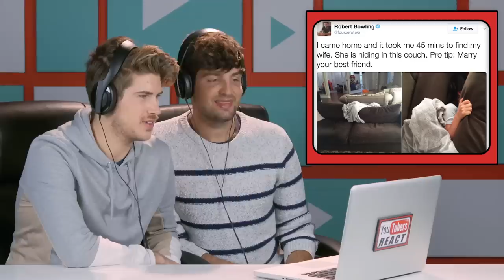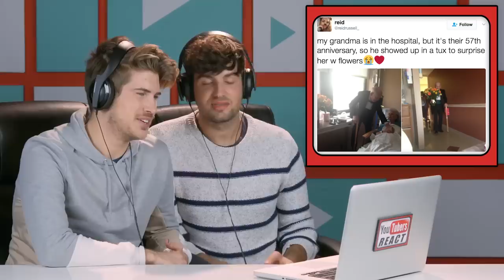YOUTUBE COUPLES REACT TO RELATIONSHIPGOALS COMPILATION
Relationship Goals Compilation reacted to by the YouTubers! Original videos linked below!

And shout out to Liza Koshy, Alex & Lauren and more, from conversations to the screen, thanks all!

YouTube Couples react to a compilation of RelationshipGoals! Watch to see their reaction!

Videos Featured in this episode:
I just want to play with you all around the world

Relationship goals!!

Funny First Wedding Dance-REALLY FUNNY!!

Production Assistant - Kenira Moore, Kristy Kiefer, Locke Alexander
Editor - Alyssa Salter
Assistant Editor - Karen Rivas, Isabel Yanes

YouTubers React #113 - YouTube Couples React to RelationshipGoals Compilation